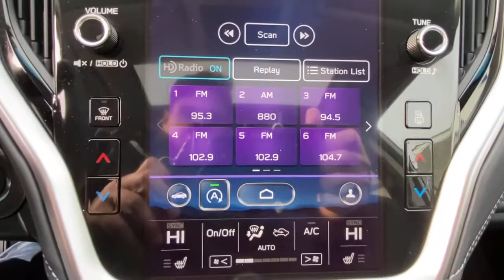2020 Subaru Outback Carmel, Newbury, Patterson, Putnam Valley, Brewster, New York P1467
Crystal White Pearl Used 2020 Subaru Outback available in Brewster, New York at Brewster Subaru. Servicing the Carmel, Newbury, Patterson, Putnam Valley, NY area.

Brewster Subaru
1021 Route 22

Crystal White Pearl 2020 Subaru Outback Limited AWD CVT Lineartronic 2.5L 4-Cylinder DOHC 16V * LEATHER, * NAVIGATION, *1 OWNER CLEAN CARFAX, * AWD, * SUBARU FACTORY CERTIFIED, * EYE SIGHT./br/brRecent Arrival! 26/33 City/Highway MPG/br/brAwards:/br  * 2020 KBB.com 10 Favorite New-for-2020 Cars